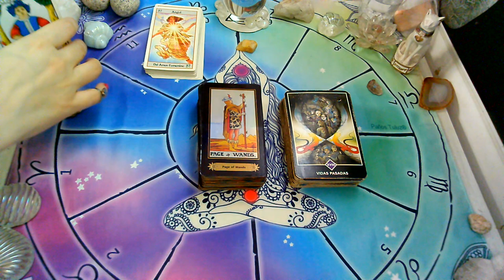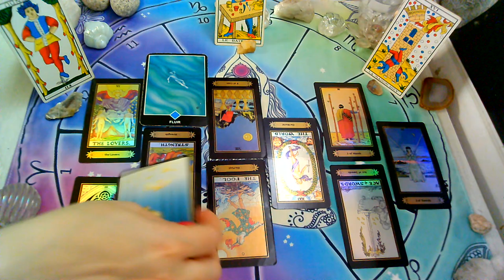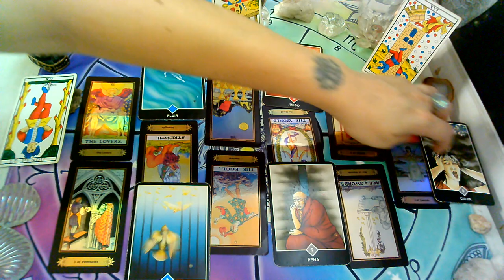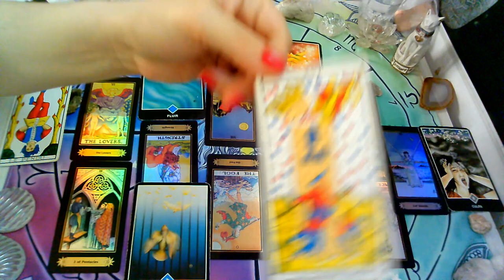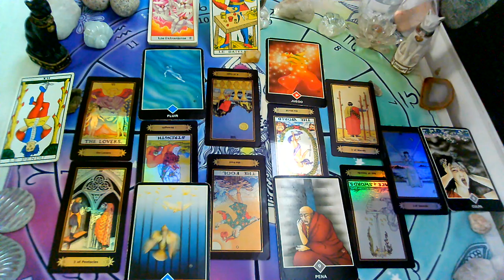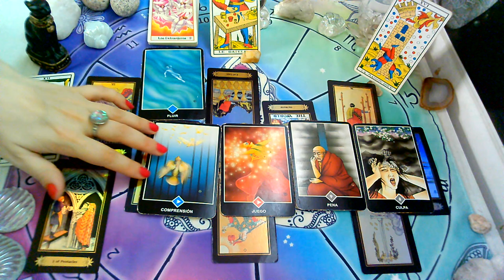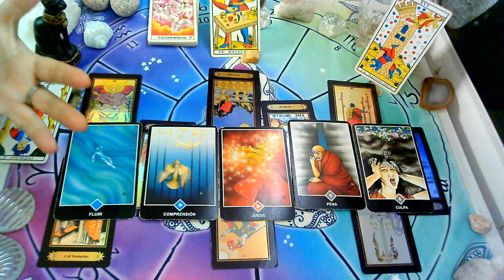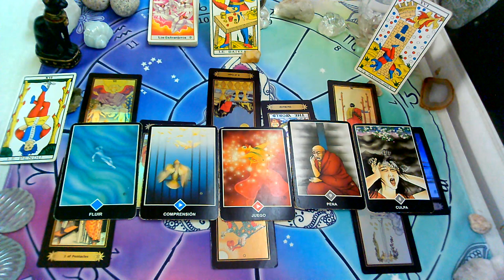NOVIEMBRE*CAPRICORNIO*♑😍"PERSONA ESPECIAL,EX PAREJA"Que siente?Que piensa?Que hará?(2da Quincena)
Lectura Intuitiva de PERSONA ESPECIAL Y EX PAREJA para el signo de CAPRICORNIO

💜FanPage FACEBOOK :
@Supernova tarot

Creative Commons.